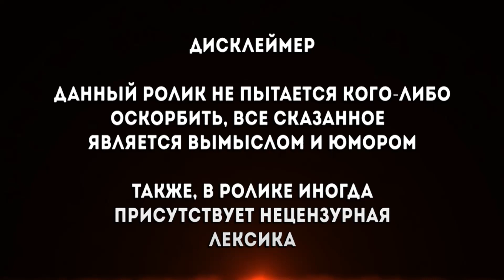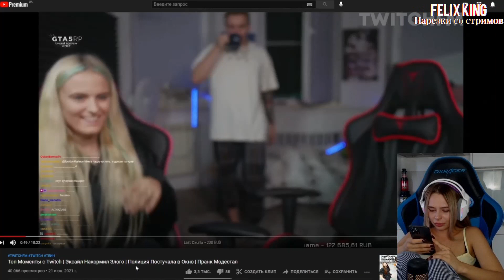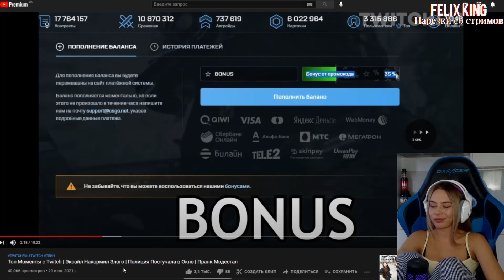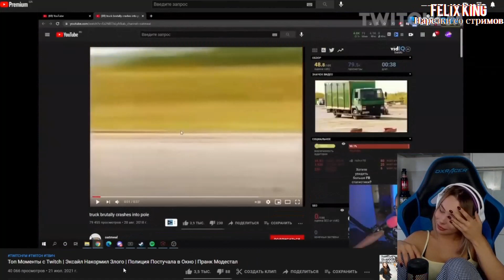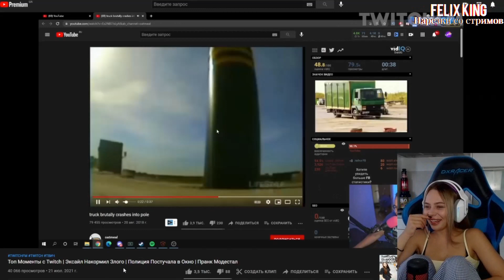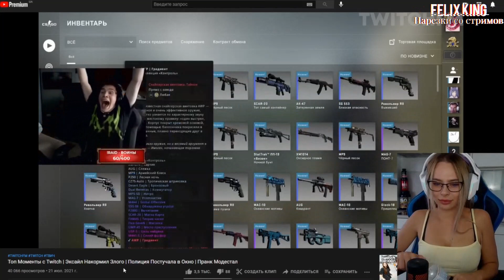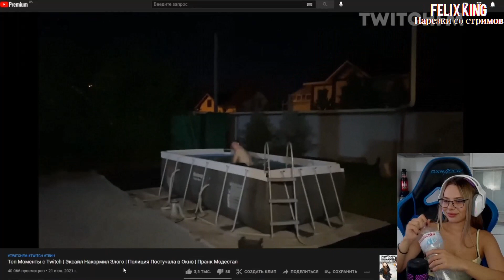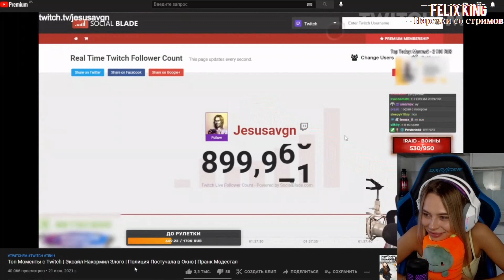Михалина смотрит Топ Моменты с Twitch | Эксайл Накормил Злого | Полиция Постучала в Окно | Модестал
Оригинал видео :
►ПО ПОВОДУ Рекламы , Предложений , Вопросов ,
Обращаться сюда :